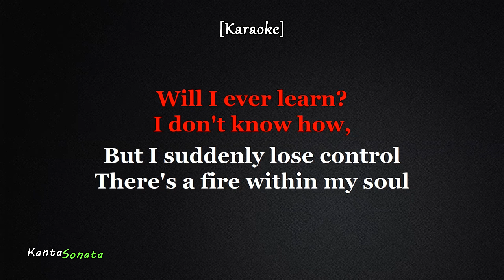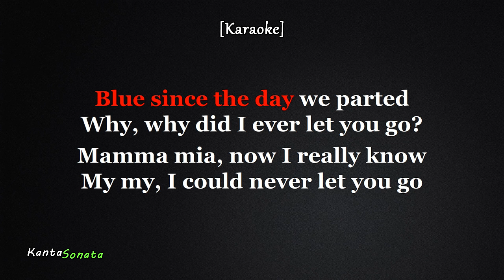Mamma Mia - Ripley Alexander (Female Key - Karaoke Version)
Karaoke Created by Kanta Sonata
Originally Performed/Artist by  - ABBA

❗PLEASE READ ❗
If you (owners) any producer or label has an issue with any of the uploads please get in contact with me and I will change/delete it immediately from our channel then please email us and it will be removed within that day.

Thank You and Have  great Life :)